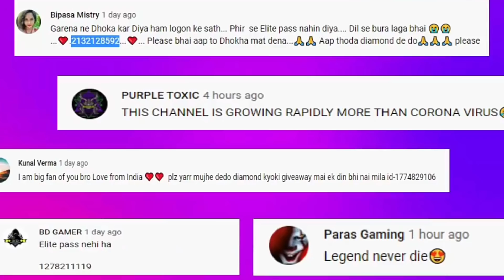New Op Update - Emote Royale , FFCS Events , Top UP Event New Rare Items Free Fire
NEW OP UPDATES😱 - para SAMSUNG,A3,A5,A6,A7,J2,J5,J7,S5,S6,S7,S9,A10,A20,A30,A50,A70 // FREEFIRE

About new Video

Keywords ⬇️
Free Fire 18 November New Event,
Free Fire 18 November Events,
Free fire 18 November Tonight Updates, आज रात 12 बजे क्या आएगा ,
18 November Tonight Updates Freefire, Today night Updates Freefire,
Freefire 18 November Updates,
Ob25 New Updates ,
Free Fire New Updates Ob24,
Ob25 Mai Kya Aayega ,
Upcoming Topup Event Freefire ,
new Topup Event Free Fire ,
money heist new event ,
Break dancer bundle ,
New Magic Cube Bundles ,
magic cube new bundles ,
magic cube new upcoming bundles ,
new FFCS Event ,
magic cube new bundle ,
character claim event ,

Searching

free fire new events,free fire new updates, upcoming magic cube bundle,new top up events,ffcs new events full rewards,ffcs event full details,tonight update,aaj raat 12 bake Kya aayega, tonight update 12 o clock,next weapon Royale,m1887 skin weapon Royale,new luck Royale,emote Royale legendary trick emotes,Elitepass discount,Elitepass 90% off,mystery shop 11.0,game flame,GAMEflamearmy,free rewards Alok bundleskin,